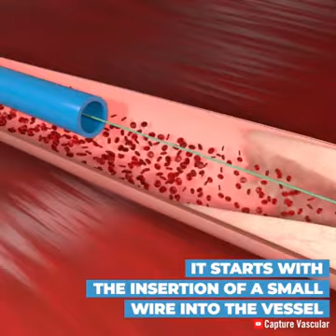Mechanical Thrombectomy System